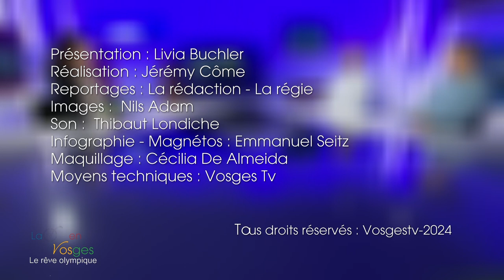La vie en Vosges et les Jeux Olympiques avec Mathieu Defosse & Jérôme Humbert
Cette semaine, je vous propose de découvrir Mathieu Defosse et Jérôme Humbert. Mathieu est médaillé de bronze des Jeux Paralympiques de Pékin en 2008 sur le relais 4x100m alors qu’il était guide d’un athlète malvoyant. Par la suite il a également travaillé sur le collectif espoir athlétisme handisport en amont des Jeux Olympiques de Londres, et sur la détection et les jeunes avec un certain Jérôme Humbert à ses côtés. Sa spécialité à lui, c’est le tennis de table. Il a vécu 3 Olympiades en tant qu’entraineur de l’équipe de France paralympique de la discipline. Les Jeux Olympiques et paralympiques comme aboutissement de nombreuses heures d’entraînement, une aventure humaine dont ils vont nous parler pendant 26min.